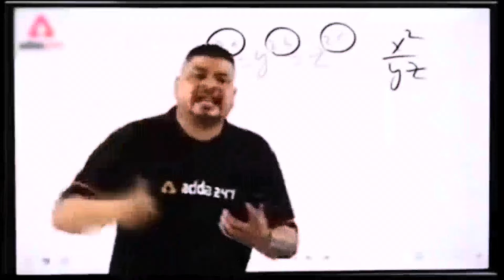R16 VS R15 ( Beast 2. Modifications ) SC Projector VS Akrapovic 😱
2. Sabse beast modification 😱